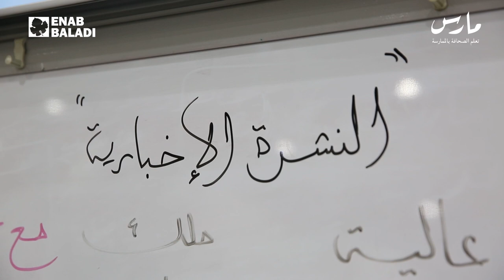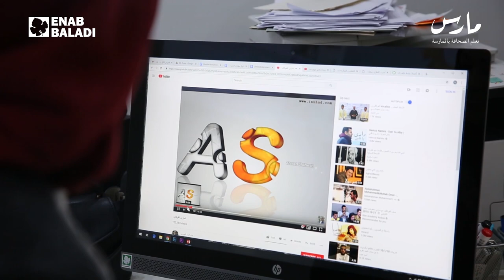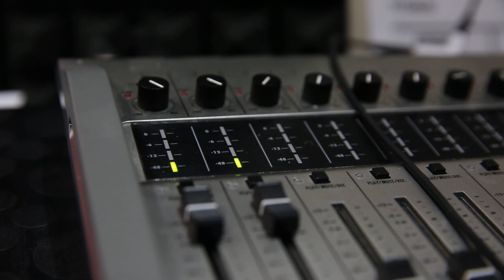ورشة على الإلقاء الإذاعي لمتدربات مارس